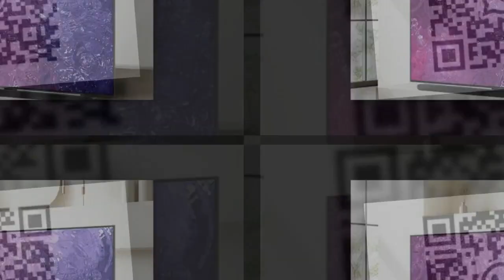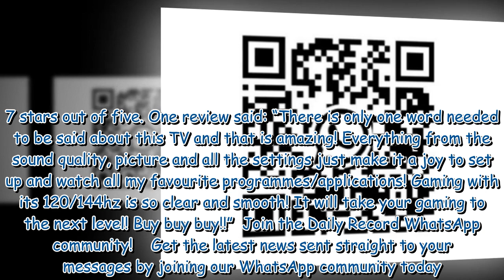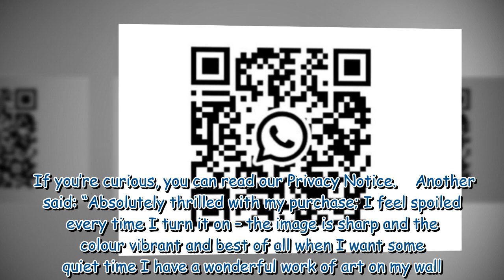Samsung's 'perfect' ultra slim 4K Neo QLED smart TV slashed by over £1,000